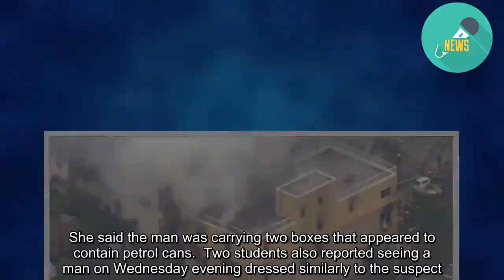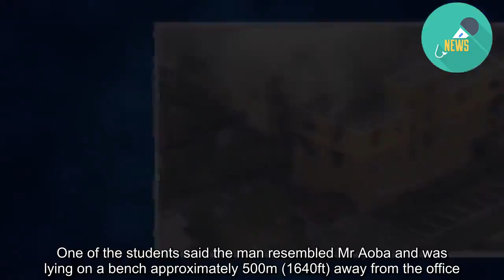Japan fire suspect 'spotted' days before attack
The man suspected of carrying out a deadly arson attack on a Japanese animation studio may have visited the area before, local media reported.  Neighbours spotted a man resembling Shinji Aoba near the Kyoto Animation (KyoAni) office before Thursday's fire.  Mr Aoba, 41, who suffered severe burns, is in police custody and has been transferred to a hospital in Osaka.  On Saturday, a man died in hospital from his injuries, bringing the death toll from the attack to 34.  The fire swept through the studio's offices on Thursday morning, injuring many others in what was one of Japan's worst mass killings in recent years.  One woman told Kyodo news agency that she spotted a man resembling Mr Aoba close to the KyoAni building on Monday. She said the man was carrying two boxes that appeared to contain petrol cans.  Two students also reported seeing a man on Wednesday evening dressed similarly to the suspect. One of the students said the man resembled Mr Aoba and was lying on a bench approximately 500m (1640ft) away from the office.  Police detained Mr Aoba on suspicion of setting fire to the building. Mr Aoba had allegedly accused the animation studio of plagiarising his novel.  People who witnessed Shinji Aoba's arrest said they heard him complaining that the company had stolen his ideas.  He was taken to hospital in Kyoto and, on Saturday, transferred to a hospital in Osaka. He has not yet been formally interviewed about his motive as police are waiting for him to recover from his injuries.  Public broadcaster NHK reported that he had a criminal record and was previously jailed for stealing money from a convenience store. Kyoto Animation's president said he had recently received threatening letters but did not know if they were connected to the attack.  The fire broke out at the three-storey building at about 10:30 local time (01:35 GMT). Eyewitnesses described a loud explosion followed by a blaze, causing people to jumped out of windows to escape.  Police said the attacker entered the building and splashed flammable liquid from a bucket before setting it alight, and shouting: "Die!"  Authorities said most of the victims were found piled up on a stairway leading from the building's third floor up to the roof, where they collapsed trying to escape.  Kyodo news agency said firefighters had found the door to the roof was shut, leaving people trapped inside. A Kyoto fire official also told Reuters news agency that the building did not have any sprinklers or indoor fire hydrants - but did not need them to comply with Japan's fire code.  The fire was put out and police investigators searched the site for evidence.  Kyoto Animation was founded in 1981 and has produced popular animation shows including K-On and The Melancholy of Haruhi Suzumiya. The studio also creates film versions of some of its popular franchises, and released the standalone feature A Silent Voice in 2016 to critical acclaim.